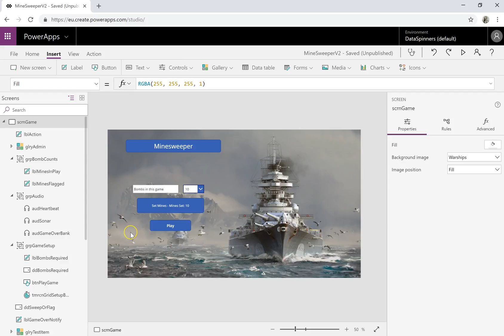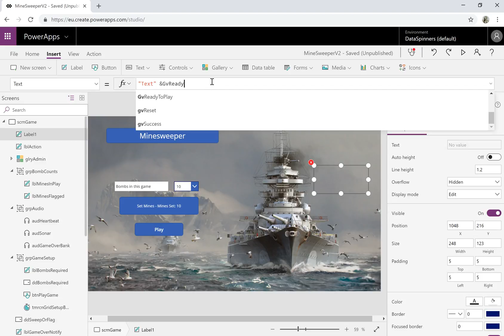PowerApps Naming Conventions Example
A short video to accompany an article on naming conventions within PowerApps.